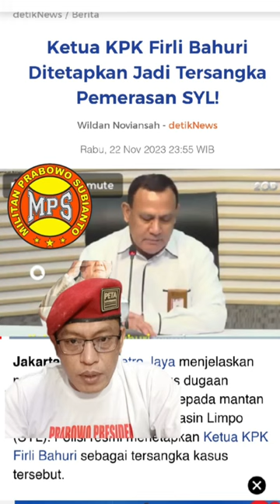KETUA KPK JADI TERSANGKA DUNIA SUDAH TUA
Aamiin.

TTD